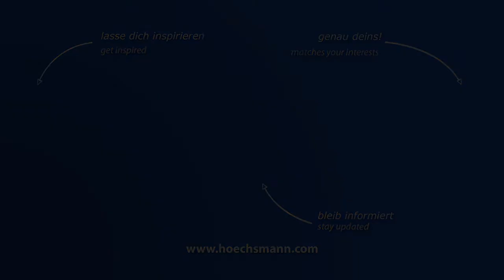HOLZ-HER ARCUS 1334 (Höchsmann Klipphausen)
HOLZ-HER Kantenanleimmaschine ARCUS 1334